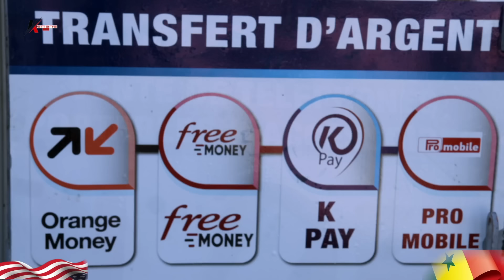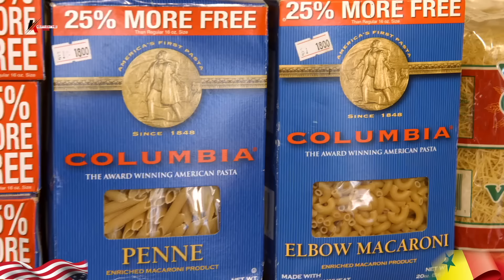(SERIE) - TABASKI DIOP FALL 2023 - EPISODE 9